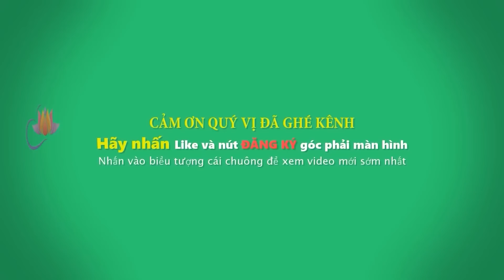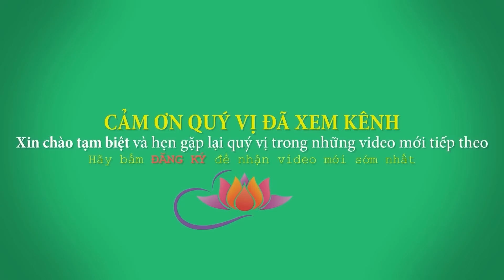Phước ai nấy hưởng Nghiệp ai nấy mang -Phật dạy sống đừng tạo nghiệp ác (Quá ý nghĩa). Thích Trí Huệ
Phước ai nấy hưởng Nghiệp ai nấy mang - Phật dạy sống đừng nên tạo nghiệp vì Tội Phước Quyết Định Cuộc Đời Của Mỗi Chúng Ta - pháp thoại Cực hay và ý nghĩa, thấm từng lời - TT.GS Thích Trí Huệ, phát sóng trực tiếp kênh youtube Chùa Pháp Tạng
Nếu chúng ta hiểu rõ nghiệp luật, thì chúng ta sẽ cảm nghiệm thấy sống một cuộc đời lương thiện quan trọng đến như thế nào trong khi chúng ta còn sống. Đừng đợi đến lúc không còn thì sẽ quá muộn... A Di Đà Phật
Lời Phật dạy như liều thuốc quý
Ta nghe theo đời bớt sân si
Nhận ra cuộc sống thật diệu kỳ
Nương nơi Tam Bảo thoát ly luân hồi./.

Yêu thương giúp đỡ mọi người
Lương tâm thánh thiện, miệng cười dễ thương
Hoạn tai hoạn kiếp tránh đường
Tự thân an lạc, tai ương xa rời.

►𝐊ê𝐧𝐡 𝐘𝐨𝐮𝐭𝐮𝐛𝐞 CHÙA PHÁP TẠNG CỦA THẦY THÍCH TRÍ HUỆ là nơi đă𝐧𝐠 𝐭ả𝐢 𝐯𝐢𝐝𝐞𝐨 𝐜𝐡í𝐧𝐡 𝐭𝐡ứ𝐜 về tất cả bài giảng và các bài thuốc của 𝐓𝐡ầ𝐲 𝐓𝐡í𝐜𝐡 Trí Huệ.
Cùng chia sẻ video lên Facebook và Zalo để góp phần luân chuyển bánh xe pháp. Nam mô Bổn Sưu Thích Ca Mâu Ni Phật
►Vui lòng để lại đánh giá của quý vị nếu quý vị không ngại dành thời gian. Xin chân thành cảm ơn.